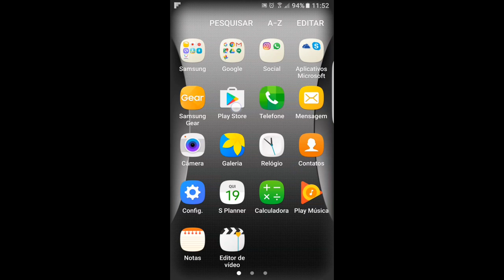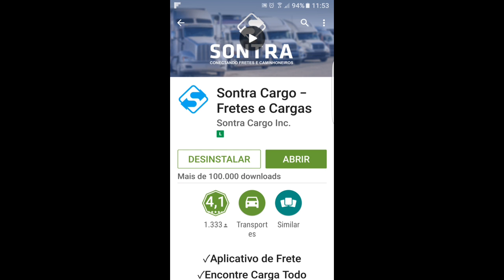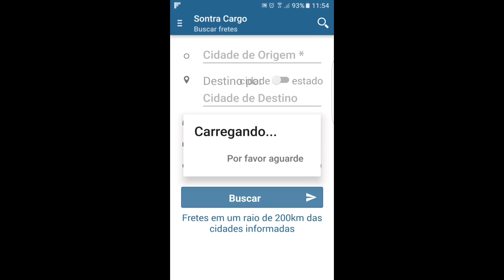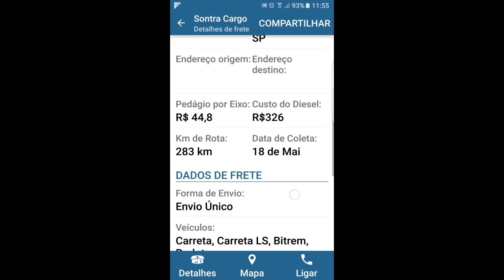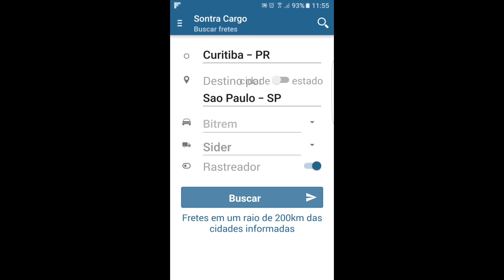Dicas de cargas grátis para caminhoneiro